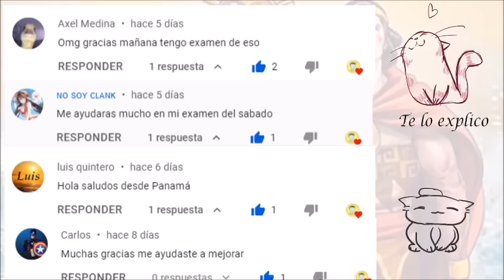LA LEYENDA DE MANCO CÁPAC Y MAMA OCLLO